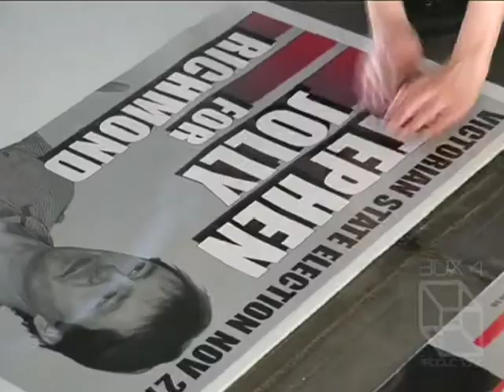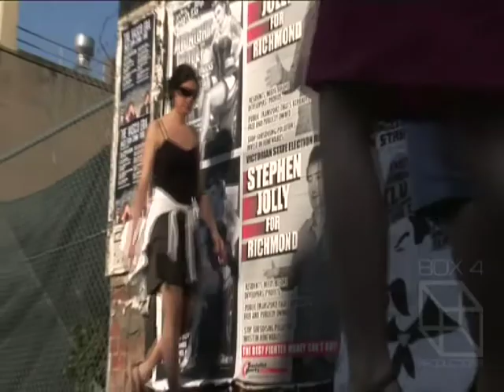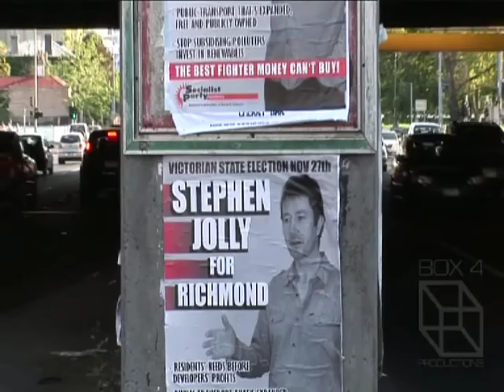Stephen Jolly Richmond 2010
Fundraising Event for the Stephen Jolly Campaign for the State Seat of Richmond